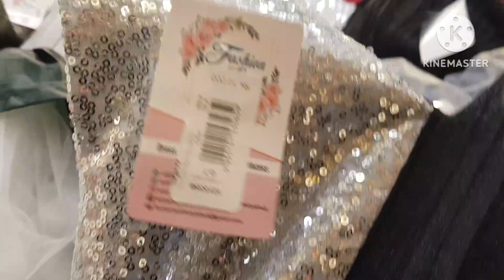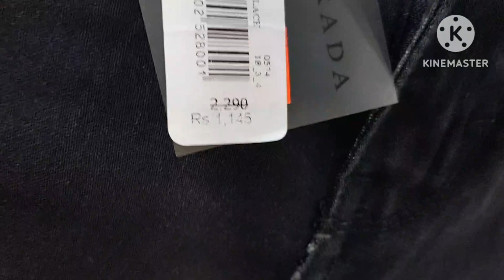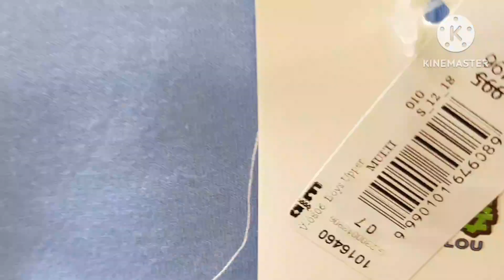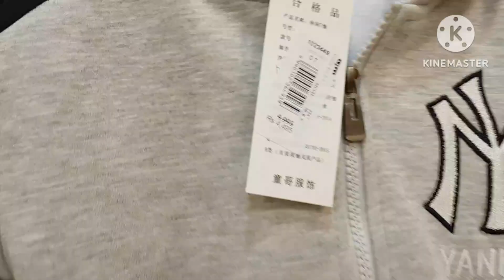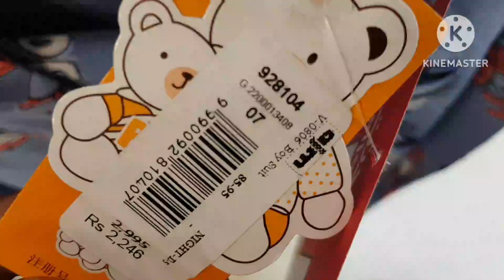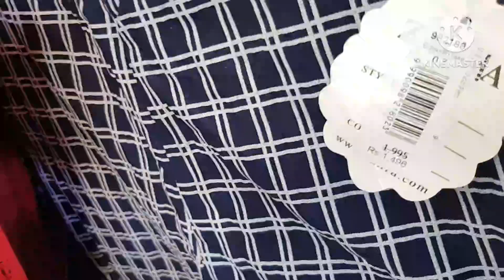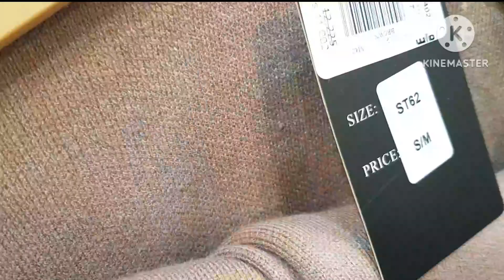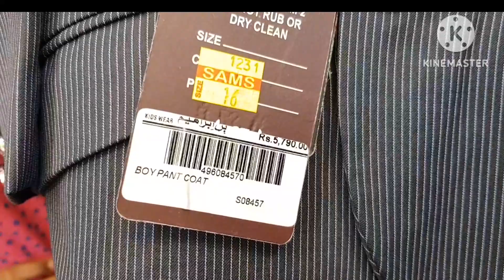Bachon ki shopping|aljannat mall|daily routine| ambz and honey| urdu/hindi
bachon ki shopping
bachon ki shopping ho gae
bachon ki shooping
shopping vlog
gaon ki shopping
ki shopping
shopping
bachon ki best shop
eid shopping
baby shopping
shopping vlogs
bachon ki cycle
chhote bachhon ki cycle
bachhon ki chhoti cycle
kids shopping
pakistani shopping
shopping haul
toys shopping
children shopping
online shopping in pakistan
doing shopping
baby shopping shoro
Aljannatmall
F10markaz